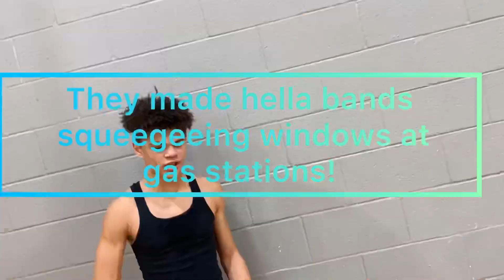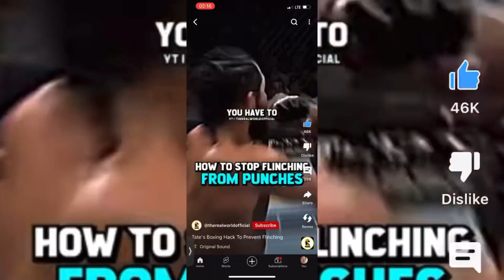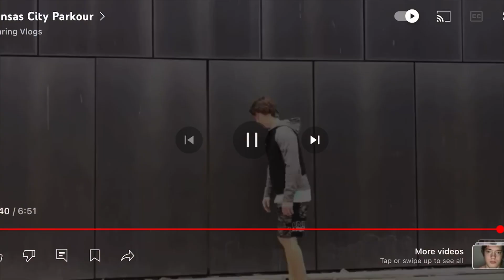Recapping Everyday Day